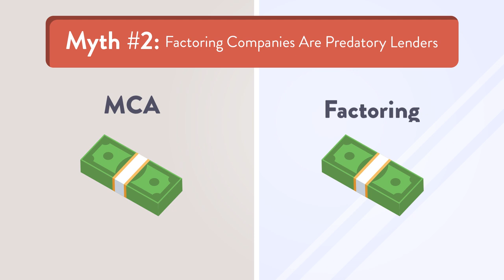Factoring Fiction Debunking 6 Myths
Factoring is a valuable financial solution for a wide range of businesses, yet there are common misconceptions or myths associated with this type of financing. In this video, Commercial Funding Inc. dives into misconceptions surrounding invoice factoring and explains how reality is far different than these myths.

Contact the team at Commercial Funding Inc. for additional questions about accounts receivable financing and invoice factoring.